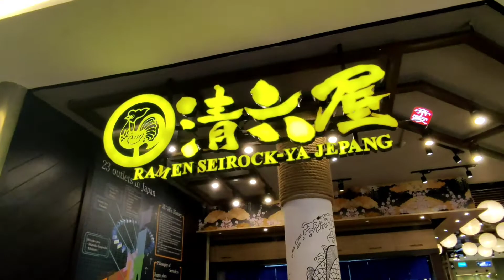Pondok Indah Mall 2022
Lokasi :
Jalan Metro Pondok Indah Kav. IV, Pd. Pinang, Kec. Kby. Lama, Kota Jakarta Selatan, Daerah Khusus Ibukota Jakarta